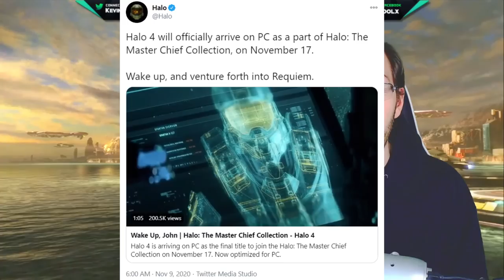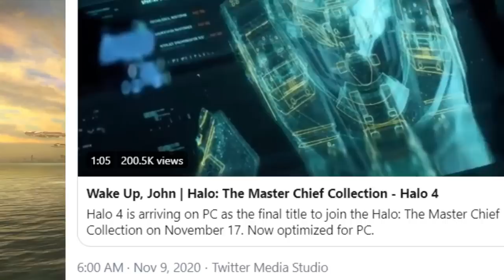Halo 4 PC Release Date Announced! Brings Halo MCC Season 4, Crossplay and MORE! Halo News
Timestamps
Intro - 0:00
Halo 4 PC Release Date Announced - 0:35
UI/UX improvements - 1:52
In Game FPS Cap - 2:26
Additional Video Settings on PC - 3:19
Input Based Matchmaking - 3:58
Regional Server Selection - 5:03
Halo MCC Crossplay - 5:28
Text Chat Improvements - 6:21
Improved Halo 4 Customization - 7:36
VFR Improvements to Reach and H2A - 8:25
Halo MCC Season 4 Release Date - 9:38
Halo MCC Xbox Series X Optimization - 10:17
Halo MCC Console FOV Slider - 10:56
Next Halo MCC Flight - 11:39
Thank you for watching! - 12:59

In this Halo MCC news update video we discuss the recent Halo reveal of the Halo 4 PC Release date. This Halo Master Chief Collection news update also brings Halo MCC Xbox Series X optimization as well! Halo 4 on PC release date also brings 11 new features to Halo MCC. We are not only receiving Halo 4 PC release date we are also getting Halo MCC season 4, Halo MCC Crossplay, updated Halo 4 customization, Console FOV slider and many more features once Halo 4 PC release date comes around. Halo MCC Season 4 does also look to bring new Halo 4 customization which is going to be fantastic!